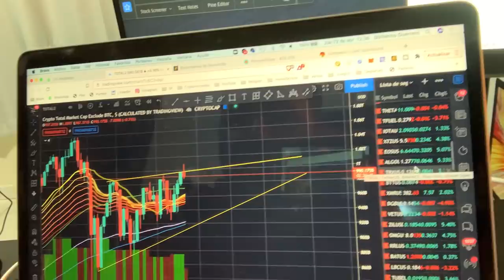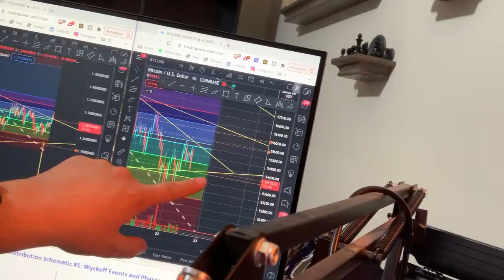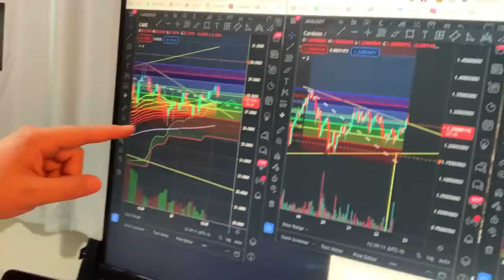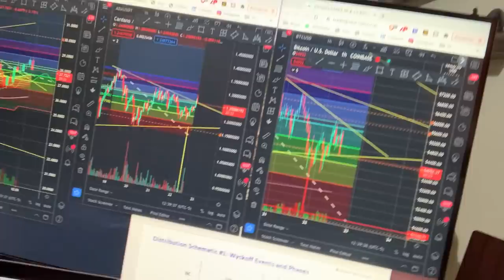🔴 CUIDADO... Volatilidad Extrema con Bitcoin y Altcoins !!!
**Canales**
Visita el canal de mi hija:

***INVERSIONES ACTUALES***